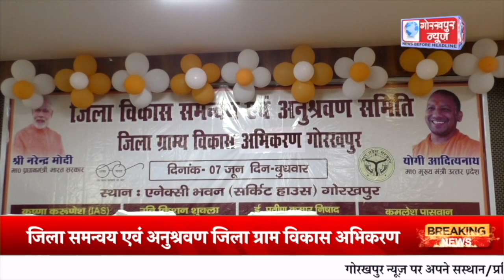GORAKHPUR NEWS 07.06.2023